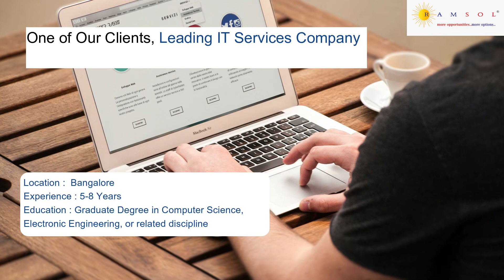C++ Developer | C++ Developer Jobs | Software Developer Jobs | Senior Software Developer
We have summarized the job description with the skill sets needed to apply for the job. The job ID for this job id is SeniorSoftwareDeveloperMP006.